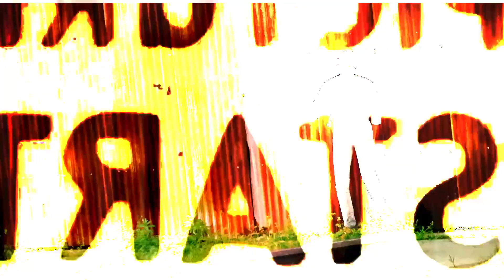TheKnuBlack - The Kids That Can music video - Christian Rap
Christian rap group TheKnuBlack's music video for their latest single "The Kids That Can."

"An anthem for those feeling limitless, TheKnuBlack is back with another one!"